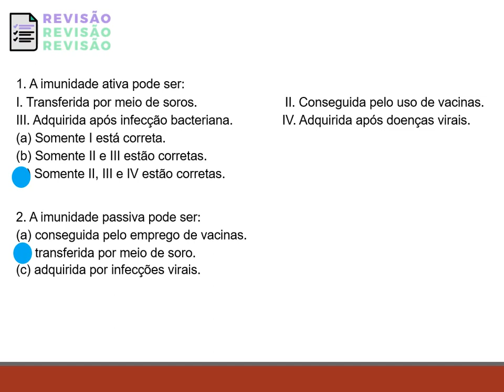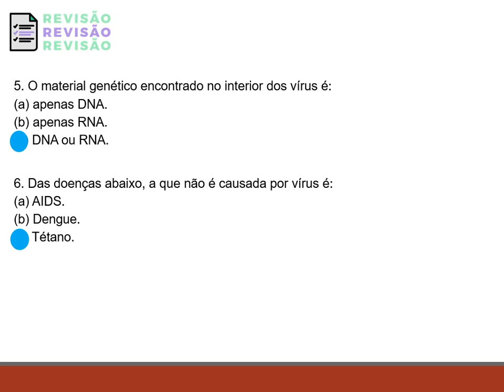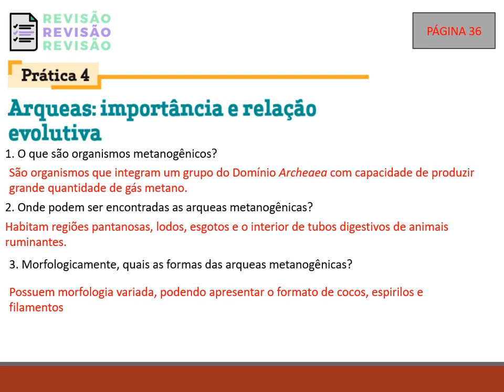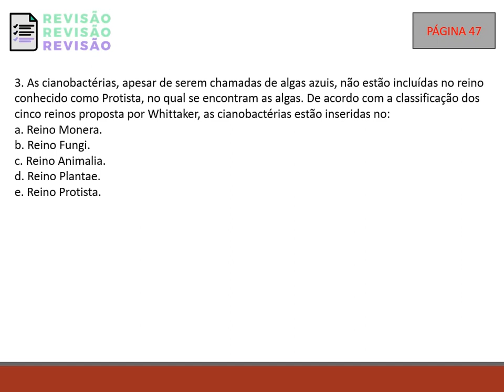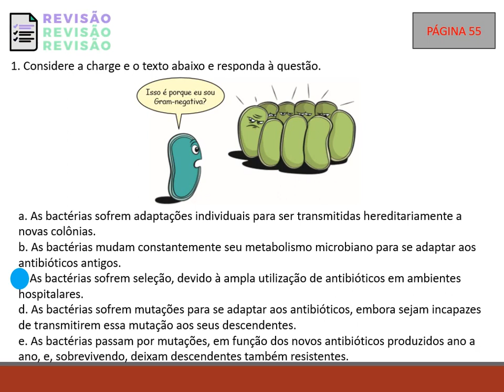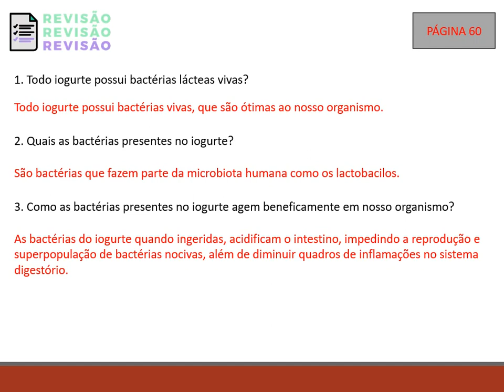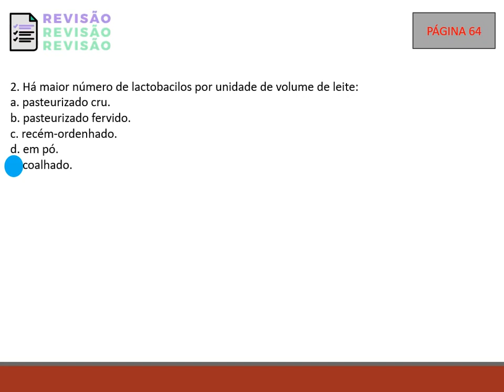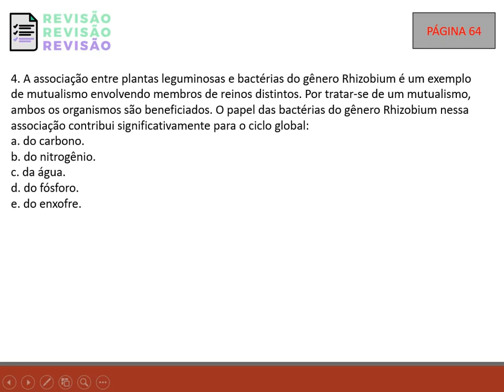IAM - 7º ANO - CIÊNCIAS (CORREÇÃO DAS ATIVIDADES DE REVISÃO ADAPTADA)15 A 16-6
Correção das atividades de revisão adaptada: 15 a 16-6